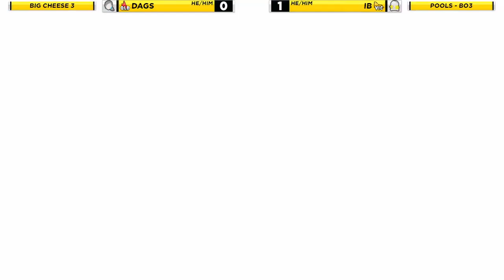Big Cheese 3 SSBU: Dags vs IB (Wii Fit Trainer vs Sheik) - Pool Wave A